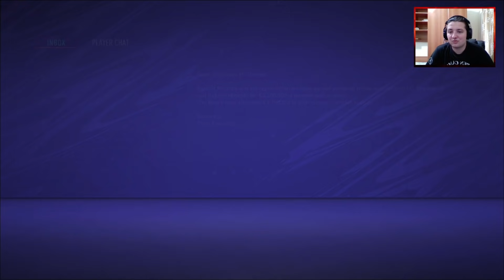ULTIMELE TRANSFERURI SI DEBUTUL IN GRUPELE CHAMPIONS LEAGUE // Cariera cu Otelul Galati #29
Salut!
ENEBA.com - Jocuri super ieftine pe orice platforma !! Foloseste codul " Diez3 " pentru 3% REDUCERE
Foloseste codul " Diez3 " pentru a obține 3% REDUCERE pentru toate jocurile FIFA si puncte de joc

Acesta este episodul cu numarul 29 din cariera noastra cu ASC Otelul Galati, in Liga a II-a din Romania in FIFA 21. In acest episod facem ultimele transferuri si debutam in grupele Ligii Campionilor.

In aceasta cariera folosesc un mod creat de cei de la GMP Edit Team, care imi adauga Liga a II-a din Romania. Puteti achizitiona modul de aici: